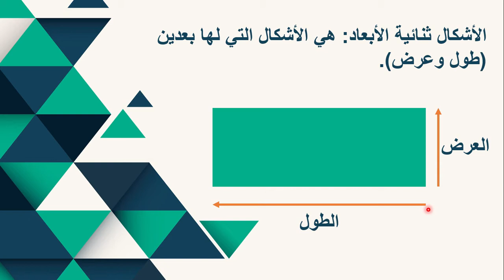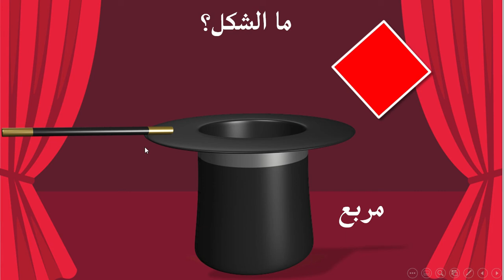كتاب التلميذ ص ١٦